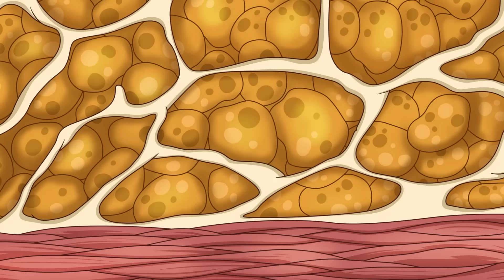คนผอมสามารถมีชีวิตยืนยาวกว่าคนอ้วนไหม?